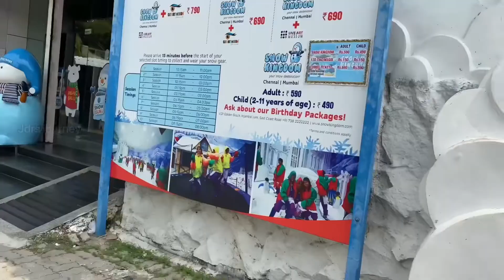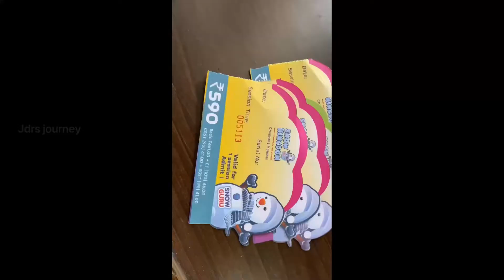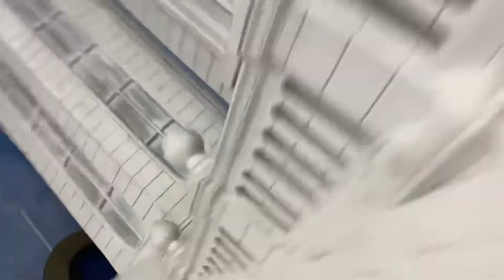VGP snow kingdom vlogs | VGP snow kingdom chennai after lockdown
About snow kingdom

Snow Kingdom is India’s largest and Tamil Nadu’s first and only indoor snow theme park, with the scintillating experience of authentic snowfall.

A coveted destination for snow adventure sports in Chennai, Snow Kingdom has heaps of happiness lined up for everyone. Be it children, teenagers, young adults or older parents, this unique world of snow will definite not disappoint you. This amusement park comes with a variety of other attractions including the ClickArt Museum, Live Art Museum and Ink Wear facilities and is located on the beautiful East Coast Road in Chennai.

Individual’s can also indulge in virtual reality cricket. Experience the feel of playing in an international cricket stadium as you try out a few virtual knocks.

The most unique experience that Snow Kingdom Chennai offers is falling snow. It is authentic, pretty and is indeed a magical moment for visitors to see real snow fall down on them from the skies.

Snow Kingdom is a one stop travel destination in a single location. It sports a Snow Discotheque, Tobogganing and Rock Climbing for a unique experience. Conveniently located and easily accessible, Snow Kingdom Chennai is an experience like no other.

Thanks